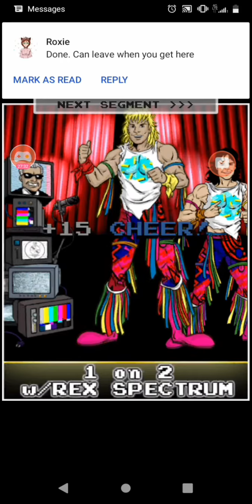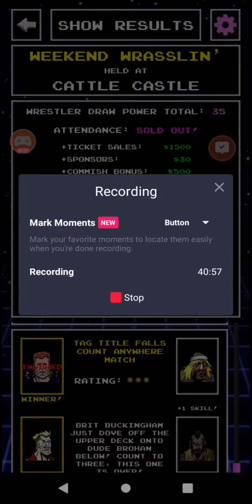LUNES MACHO MONDAY: Road to the Shamrock Skirmish